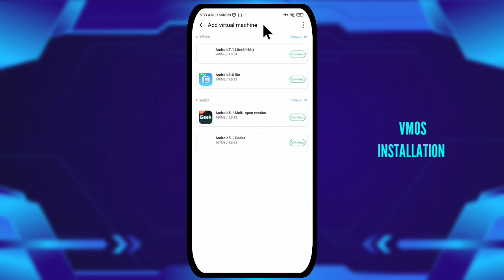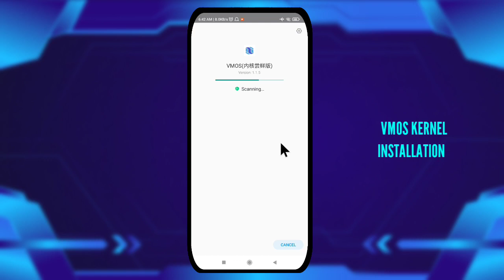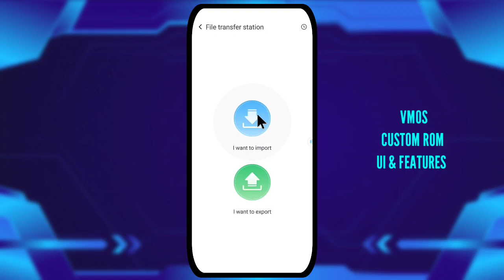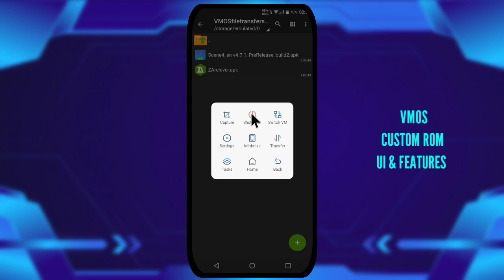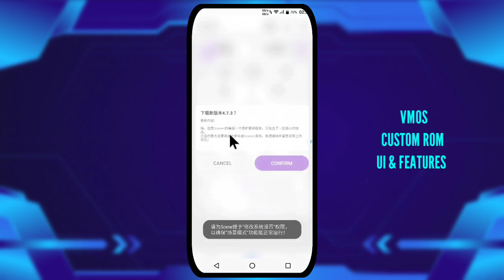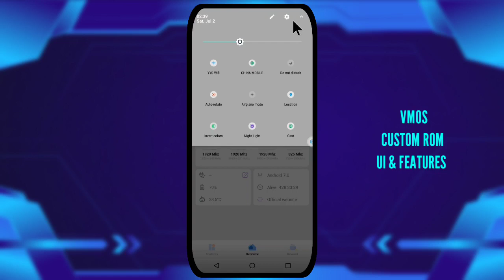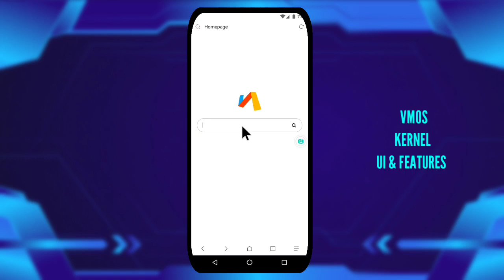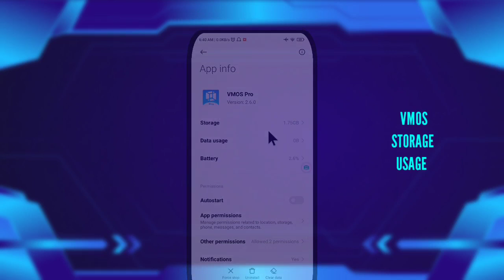VMOS Pro v2.6.0 Root Update | VMOS Custom ROM vs VMOS Kernel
Track:
1.Warptech - Last Summer
2. Halycon - Runaway
3. Ascence - Place Like That